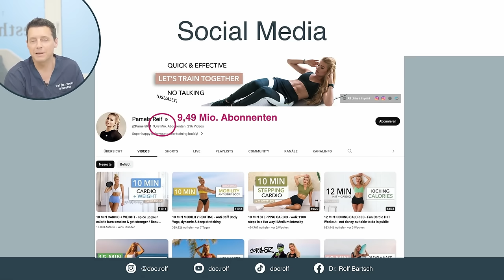PAMELA REIF – die VERÄNDERUNG der Fitness Influencerin – doc.rolf reagiert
Pamela Reif ist eines der bekanntesten Gesichter unter den deutschsprachigen Fitness Influencern. Ich analysiere ihre Veränderung und erkläre was sie hat machen lassen um so perfekt auszusehen!

Pamela Reif startete ihre online Fitness Karriere bereits in 2012, zu diesem Zeitpunkt war sie gerade einmal 16 Jahre alt. Bekannt wurde sie durch ihre online Workouts, mit denen sie sich eine treue Anhängerschaft von über 9 mio Menschen geschaffen hat. Aber was ist mit ihrem Gesicht übder die Jahre passiert, was hat sich verändert, was nicht und warum?

Ich fange wie immer von oben ab, Stirn, Augenbrauen und Augen haben sich kaum verändert. Eventuell hat sie mit etwas Botox nachgeholfen, aber sie ist mit 26 Jahren noch sehr jung, was auch der Grund für ihre faltenfreie Stirn sein kann. Die Nase sieht in den Vergleichsbildern etwas schmäler aus, eventuell wurde ihr mit einer Schönheits-OP etwas nachgeholfen. Ansonsten hat sie mit Sicherheit Hyaluron Filler in den Backen und den Lippen und sehr wahrscheinlich auch am Kinn.

Eine sehr hübsche Frau, die in meinen Augen für ihr Alter schon etwas zu sehr "gemacht" aussieht. Was meinst du? Ich freue mich wie immer darauf deine Meinung in den Kommentaren zu lesen!

1190 Wien
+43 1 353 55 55

NEU: The Filler Academy
Die zertifizierte Ausbildung zur sicheren Behandlung mit Botulinumtoxin & Fillern für Ärzte.